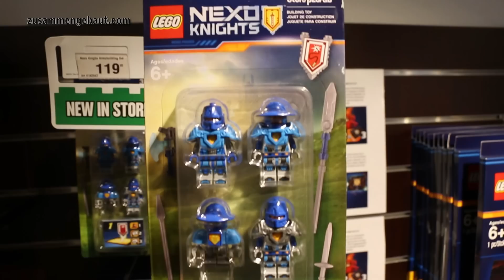LEGO Nexo Knights: Minifigure-Packs, Clay Alarm Clock & more!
New LEGO Nexo Knights Minifigure-Packs, Axl Lunch Set & Clay Alarm Clock